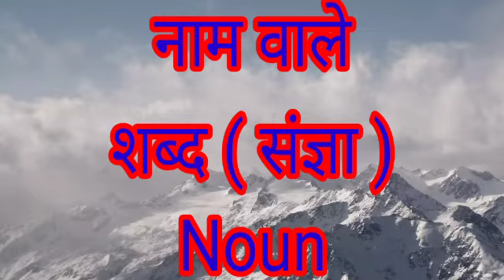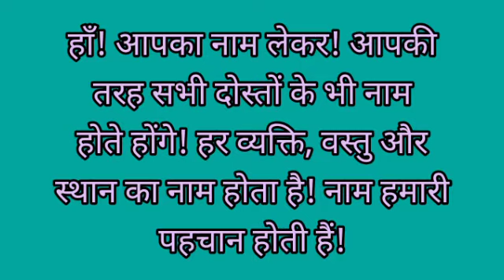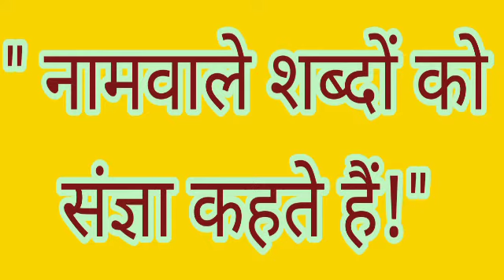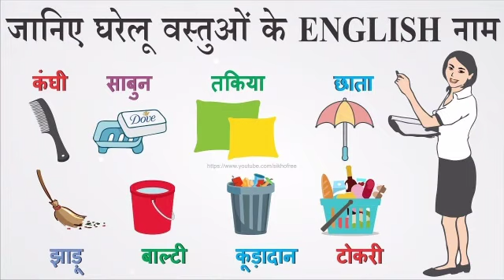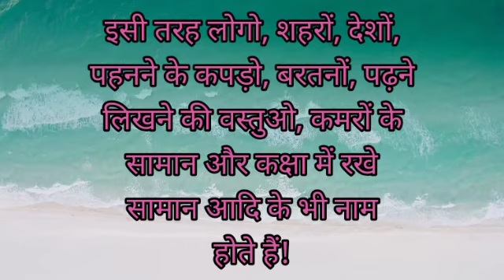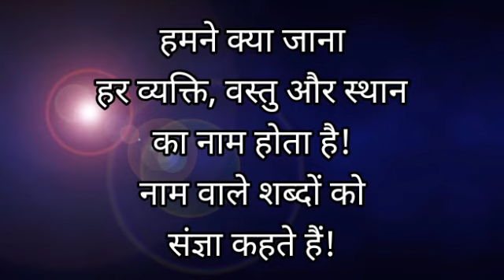हिंदी व्याकरण नाम वाले शब्द ( संज्ञा ) Vyom kids education